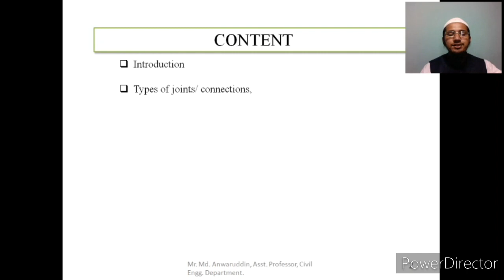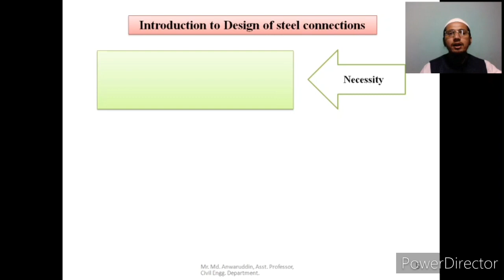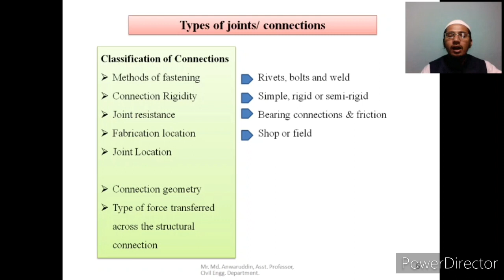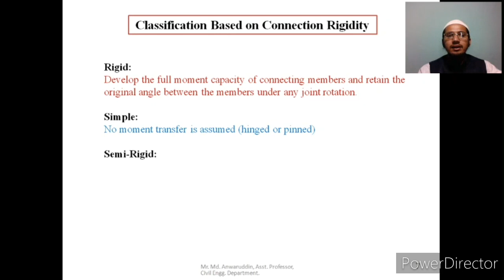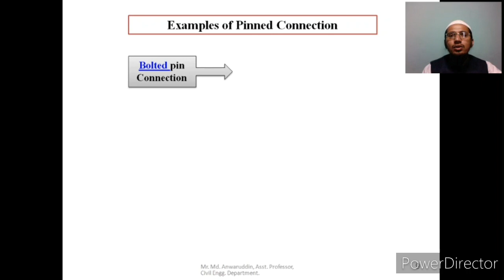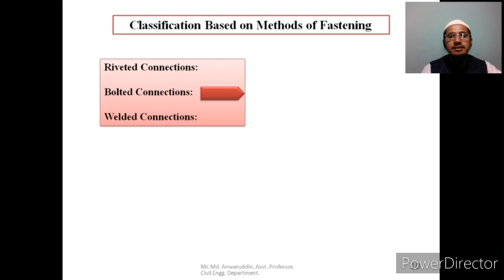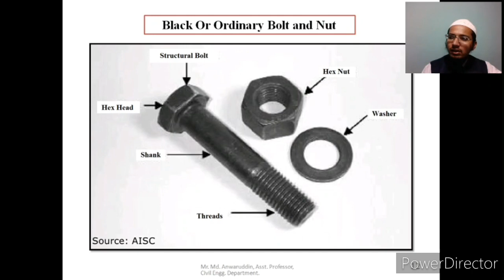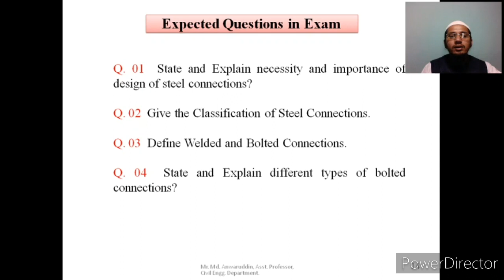Design of Steel Connections (Lec.04) || Design of Steel structures || DOS-I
About video,
In this video series we have started Short lectures on Design of Steel & RCC structures, in this clip we will learn about
which covers
Importance and necessity of steel connections classification of steel connections.